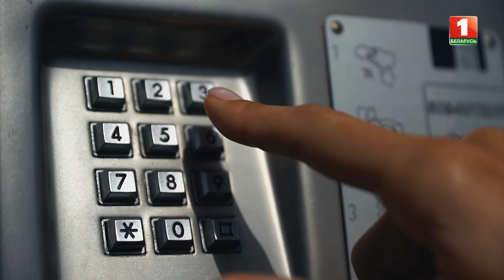Анонс! "ICH война". Открытый показ фильма. Премьера на "Беларусь 1"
В названии документально-публицистического фильма "ICH война" заложен двойной смысл (ich в переводе с немецкого - это "я") - "их война" и "я война". В основе проекта - истории восьми бывших солдат Вермахта. Почему они пошли воевать? Верили ли они идеям Гитлера и могли ли они противостоять нацистскому режиму? Как сложились их судьбы после войны? И что они думают о войне спустя 75 лет после ее окончания? О чем они жалеют и во что верят сейчас? Сейчас все они в преклонном возрасте. Самому старшему - 102 года. Спустя месяц после записи интервью его не стало. Для большинства участников фильма съемки оказались первыми и последними в жизни. Эти интервью для них стали своего рода исповедью.

"Я бы рекомендовала посмотреть этот фильм тем, кто хорошо знает историю Второй мировой войны, знает все нюансы по годам, дням и часам. Мало того, знает всю предысторию, почему так произошло, почему сотни тысяч людей поверили одному человеку и пошли убивать других. Или не поверили, но все равно пошли. Я бы рекомендовала посмотреть этот фильм тем, кто знает о войне из учебников по истории, а еще больше из рассказов своих родителей, дедушек и бабушек... Кто трепетно хранит в альбомах их фотографии и их рассказы о войне, чтобы затем рассказать своим детям и внукам. Чтобы помнили и еще, чтобы то, что случилось, никогда не повторилось", - говорит автор фильма "ICH война", телеведущая и документалист Виктория Косенюк.

Участники фильма называют себя "потерянным поколением". Как говорит Йозеф Ландендорфер из Мюнхена, "то время, когда я должен был учиться в университете, ухаживать за девушками, влюбляться, я провел на войне...". Все они вернулись с войны с одним лишь чувством - ненависти к войне. Ведь война - она разрушительна абсолютно для всех, невзирая, на чьей стороне ты воюешь…

Открытый показ фильма "ICH война" на телеканале "Беларусь 1" состоится 10 мая в 13:15.